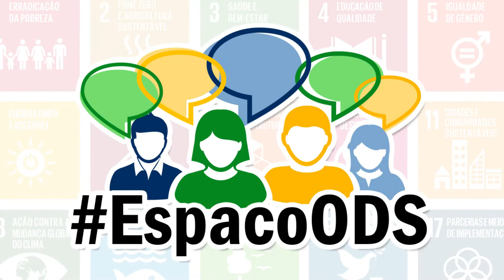Centro RIO+ | Série Jovens Sustentáveis | Episódio 2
Temos 15 anos para mudar o mundo e os jovens precisam ser protagonistas desta transformação para o desenvolvimento sustentável. Todos os 195 países-membros da ONU adotaram 17 Objetivos de Desenvolvimento Sustentável que devem ser atingidos até 2030, e o prazo começou a contar no dia 1º de janeiro de 2016. Neste segundo episódio, a Débora de Rondônia fala sobre a importância do engajamento jovem para o desenvolvimento sustentável e convida para fazer parte do Espaço ODS. Saiba mais